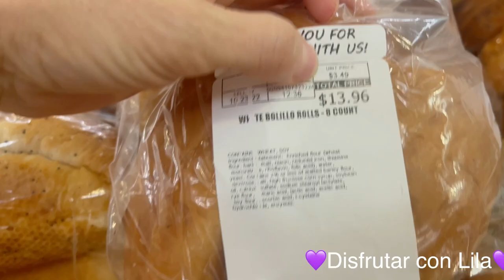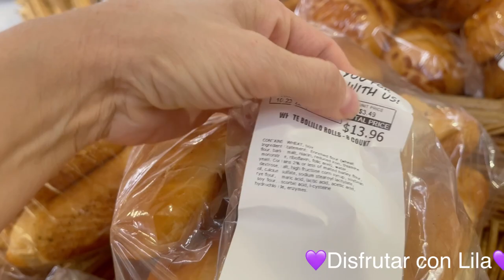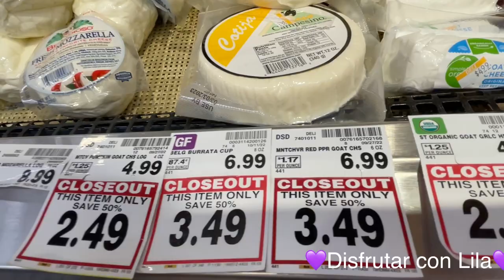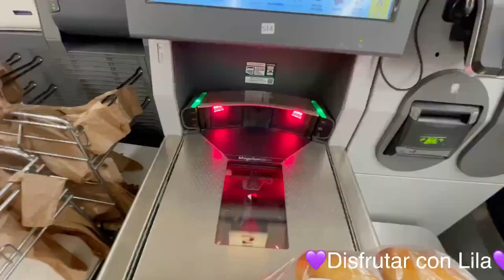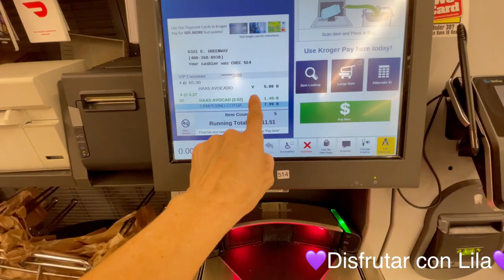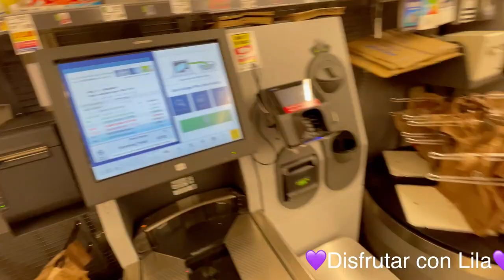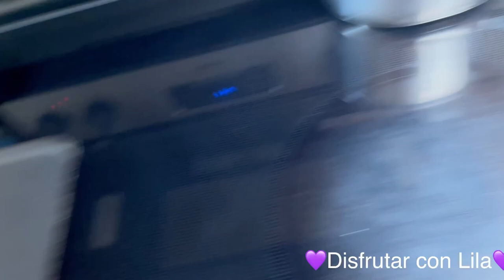BLOG me regalaron los bolillos🙊un día con la Reyna de el karaoke